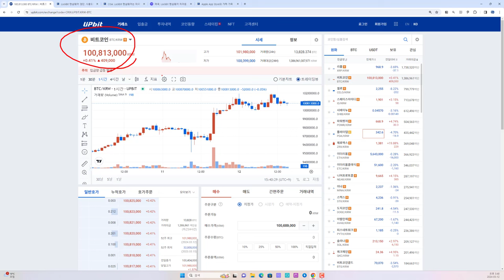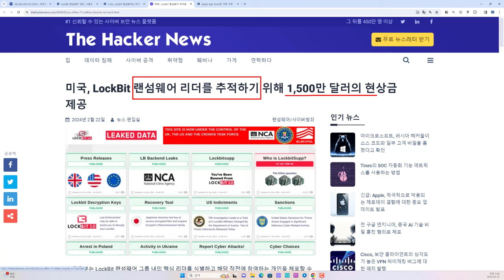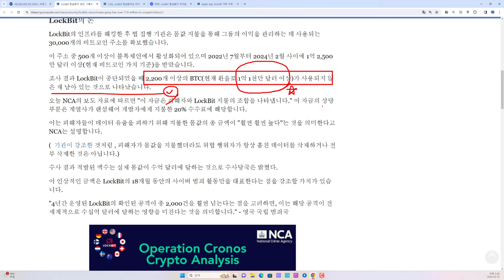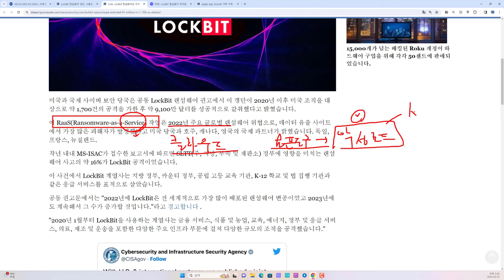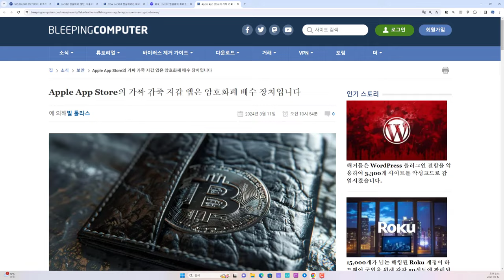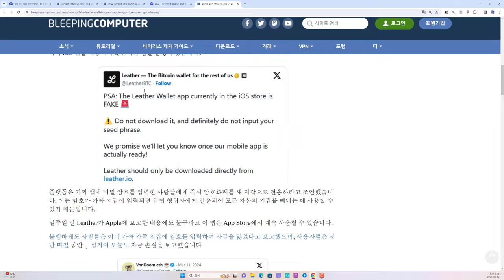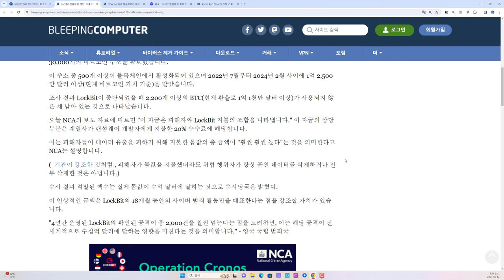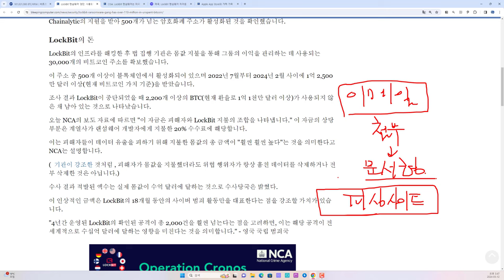보안동향 - 비트코인 1억?!! 가격 오르면 랜섬웨어도 증가!!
보안프로젝트 ) 에서 제공하는 IT 강의입니다. 이번 강의 주제는 "보안동향 - 비트코인 1억?!! 가격 오르면 랜섬웨어도 증가!! 보안프로젝트 " 입니다.

LockBit 랜섬웨어 갱단, 사용되지 않은 비트코인 ​​1억 1천만 달러 이상 보유

Apple App Store의 가짜 wallet 지갑 앱은 암호화폐 탈취